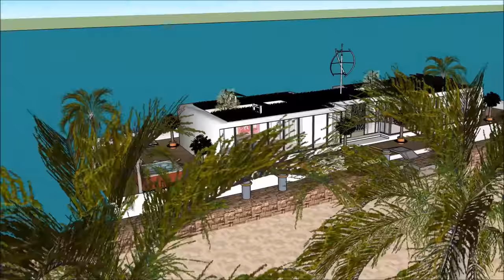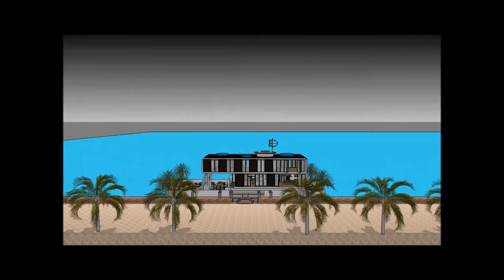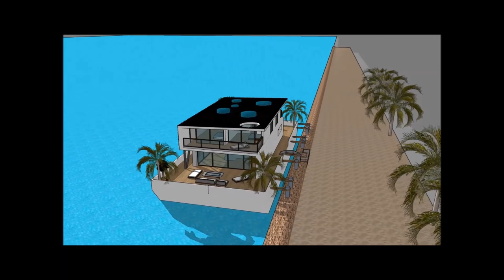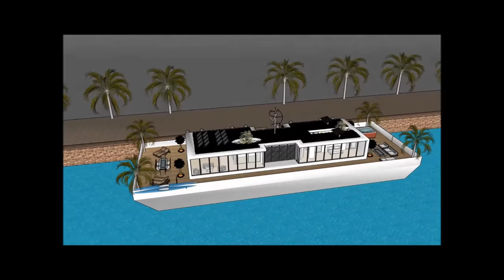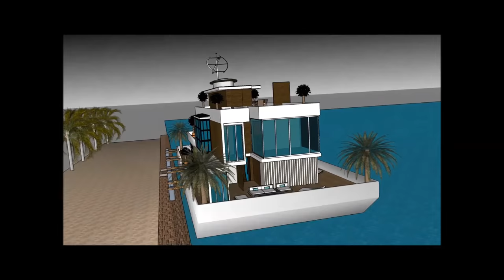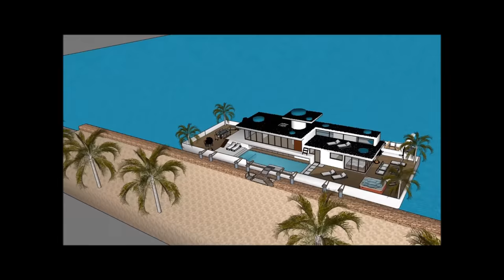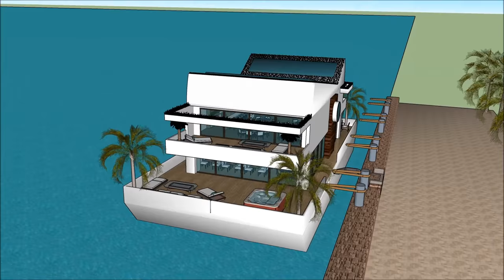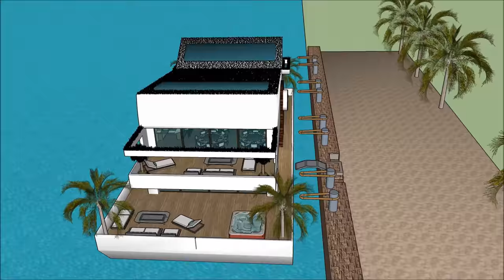NY ਟਾਈਮਜ਼ ਹਾਊਸਬੋਅਟ ਫਲੋਟਿੰਗ ਹਾਊਸ ਫਲੋਟਿੰਗ ਹੋਮ ਮੈਦਾਨ ਫਲੋਟਿੰਗ ਘਰ ਐਮਸਟਰਡਮ ਨੀਦਰਲੈਂਡ ਭਾਰਤ ਯੂਐਸਏ ਹਾਊਸਬੋਟ ਫਲੋ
NY ਟਾਈਮਜ਼ ਹਾਊਸਬੋਅਟ ਫਲੋਟਿੰਗ ਹਾਊਸ ਫਲੋਟਿੰਗ ਹੋਮ ਮੈਦਾਨ ਫਲੋਟਿੰਗ ਘਰ ਐਮਸਟਰਡਮ ਨੀਦਰਲੈਂਡ ਭਾਰਤ ਯੂਐਸਏ ਹਾਊਸਬੋਟ ਫਲੋ ਹਾਊਸਬੋਟ ਨੂੰ ਜੀਵਨ ਦੀ ਗੁਣਵੱਤਾ ਨੂੰ ਕਾਇਮ ਰੱਖਣ ਲਈ ਬਣਾਇਆ ਗਿਆ ਹੈ ਫਲੋਟਿੰਗ ਘਰ ਹਾਉਸਬੋਟ ਘਰ ਦੀ ਕਿਸ਼ਤੀ:

NY ਟਾਈਮਜ਼ ਹਾਊਸਬੋਅਟ ਫਲੋਟਿੰਗ ਹਾਊਸ ਫਲੋਟਿੰਗ ਹੋਮ ਮੈਦਾਨ ਫਲੋਟਿੰਗ ਘਰ ਐਮਸਟਰਡਮ ਨੀਦਰਲੈਂਡ ਭਾਰਤ ਯੂਐਸਏ ਹਾਊਸਬੋਟ ਫਲੋ ਮਹਿੰਗਾ ਯੂਜ਼ਰ ਨੂੰ ਖੜਕਾਏ House Boat ਕਿਰਾਏ 'ਲਈ ਇੱਕ ਮਹਿੰਗਾ ਖੜਕਾਏ House Boat ਤਿਆਰ ਡਿਜ਼ਾਇਨ ਵੀ ਸ਼ਾਮਿਲ ਹਨ ਫਲੋਟਿੰਗ ਘਰ ਹਾਉਸਬੋਟ

NY ਟਾਈਮਜ਼ ਹਾਊਸਬੋਅਟ ਫਲੋਟਿੰਗ ਹਾਊਸ ਫਲੋਟਿੰਗ ਹੋਮ ਮੈਦਾਨ ਫਲੋਟਿੰਗ ਘਰ ਐਮਸਟਰਡਮ ਨੀਦਰਲੈਂਡ ਭਾਰਤ ਯੂਐਸਏ ਹਾਊਸਬੋਟ ਫਲੋ ਇਸ ਨੂੰ ਥੱਲੇ ਤਹਿਖ਼ਾਨੇ ਪੱਧਰ ਨਾਲ ਤਿੰਨ ਦੀ ਯੋਜਨਾ ਹੈ, ਜੋ ਸਭ ਦੀ ਸਹੂਲਤ ਕਿਰਾਏਦਾਰ ਲਈ ਲੋੜ ਹੋਣੇ ਹਨ. House Boat ਖੜਕਾਏ ਵਿਲੱਖਣ ਭਿਨ ਫੀਚਰ ਨਾਲ ਇੱਕ ਵਿਲੱਖਣ ਆਧੁਨਿਕ ਸਮਕਾਲੀ ਡਿਜ਼ਾਇਨ ਹੈ. ਇਸ ਦੇ ਆਪਣੇ ਲੌਂਜ ਖੇਤਰ ਦਾ ਬੇਅੰਤ ਨਜ਼ਾਰਾ ਹੈ.